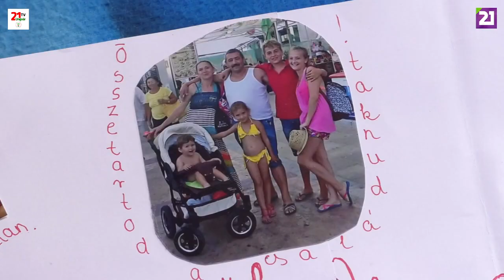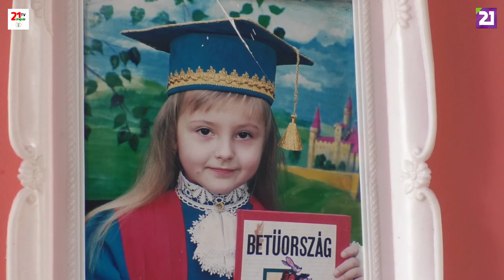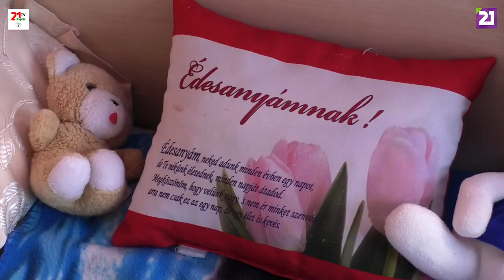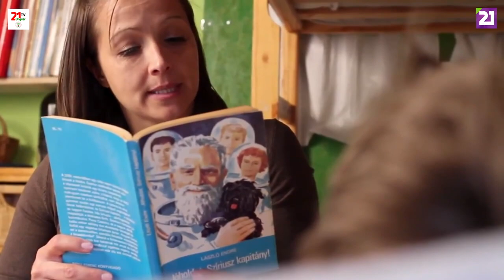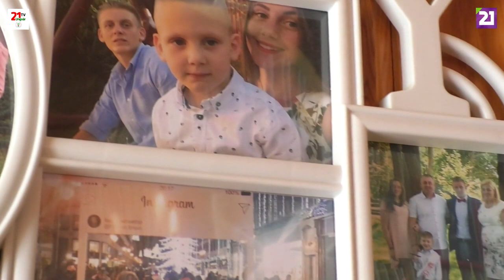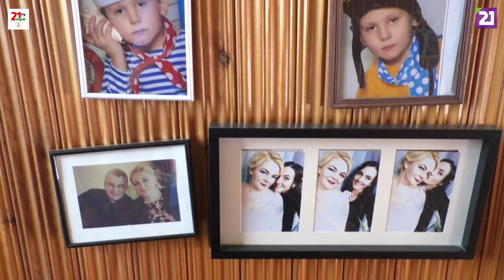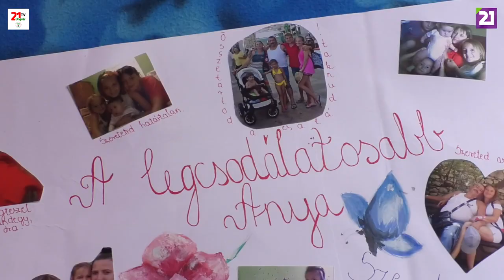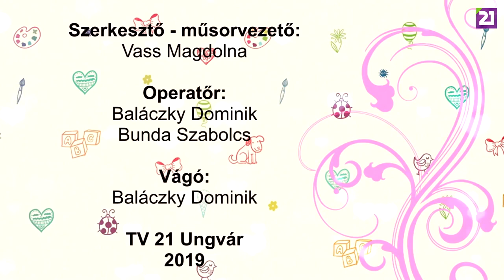TV21 UNGVÁR - GYEREKKEL.GYEREK KELL ! 13. ADÁS - AZ ANYA (2019.05.11.)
Az édesanya,minden gyermek és felnőtt szívében különleges helyet foglal el.Ő az a személy,akivel egy làthatatlan kötelék kapcsol össze egész életünkben.Minden anyànak vannak jó napjai,rossz napjai, tökéletes napjai,fàrasztó napjai,túlélős napjai,àtlagos napjai.De bàrmelyik is legyen éppen,a gyerekeinek minden nap ő a létező legjobb anyuka.